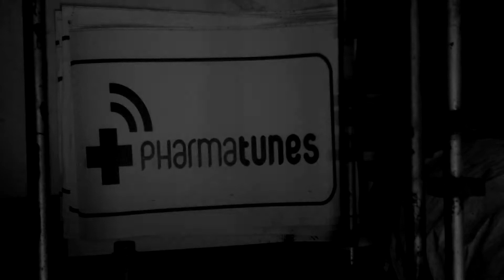Ananda Sagara (SEA OF JOY)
Ananda Sagara feat. Parameshwari & Kamala from the album SEA OF JOY by Genetic druGs
© Pharma Tunes / Genetic Drugs 2016
Video edit by Ingmar Baum